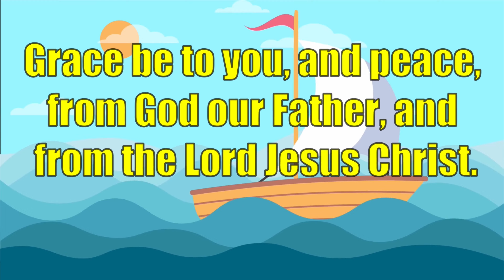BIBLE VERSES - ROMANS 3:23-26 (For all have sinned, and come short of the glory of God)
May the grace of the Lord Jesus Christ be with God’s people.
Grace be to you, and peace, from God our Father, and from the Lord Jesus Christ.

"Being justified freely by his grace through the redemption that is in Christ Jesus:" (Romans 3:24).
Whom God hath set forth to be a propitiation through faith in his blood, to declare his righteousness for the remission of sins that are past, through the forbearance of God;" (Romans 3:25).
"To declare, I say, at this time his righteousness: that he might be just, and the justifier of him which believeth in Jesus" (Romans 3:26).